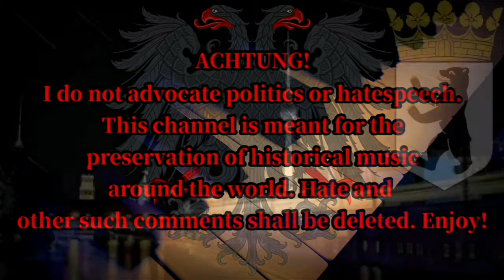Sing with DK - Berlin, Berlin - German Version of „New York, New York“ [Lyrics]